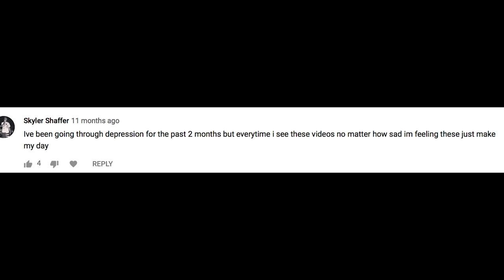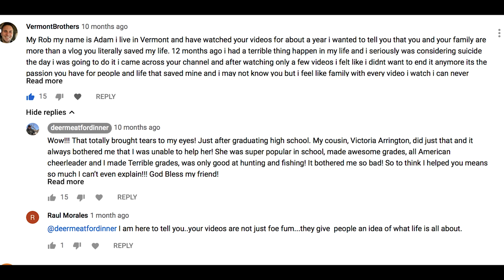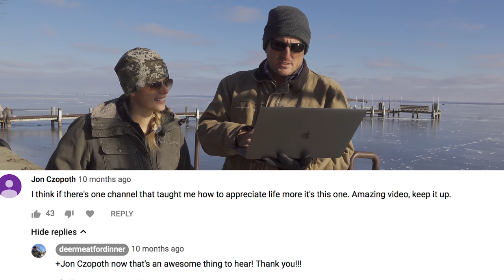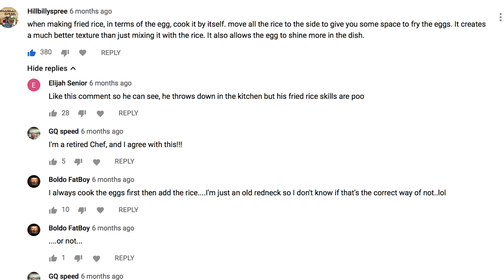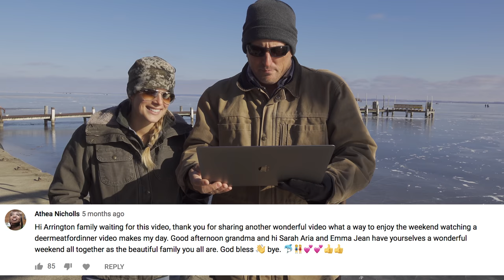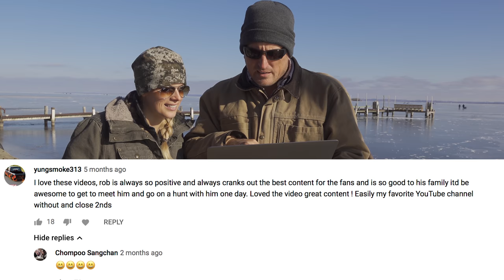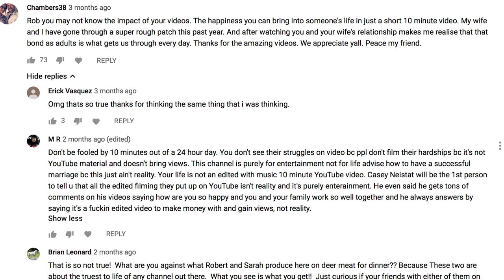Subscribers Only, 15 Awesome Gifts given away and Our Favorite Comments of 2018!!!